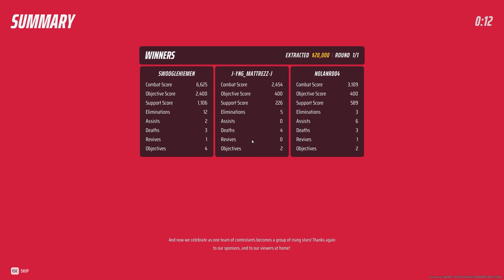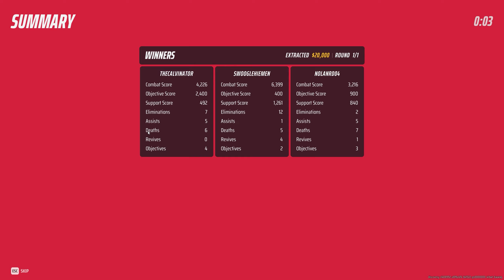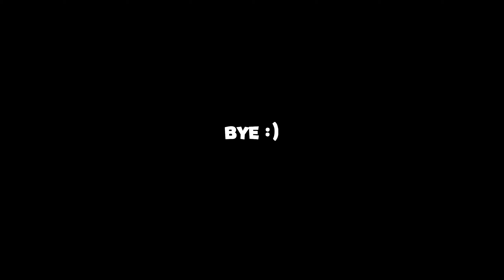I love this game...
it good shooter, not battle royale, what else can I say